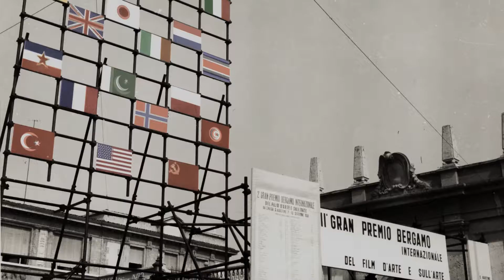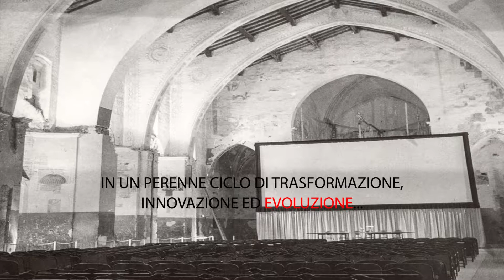Io Sono NINO (e non morirò mai) - 5W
Perchè, Per chi, Cosa, Quando e Dove ?  un film prodotto dalla ORION di Antonio Iorio - 2019